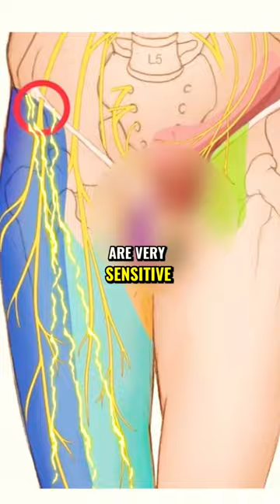Wallet / Purse Chori Ho Gaya 😭